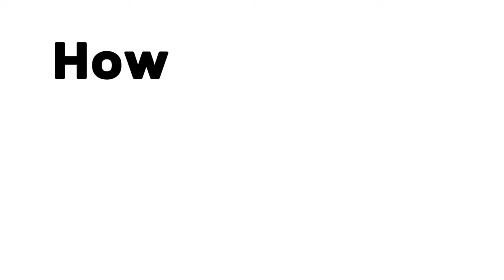How to make Golden Cheese Cookie into your thanksgiving dinner 🍗🧀 | Made by Pitaya Dragon Cookie